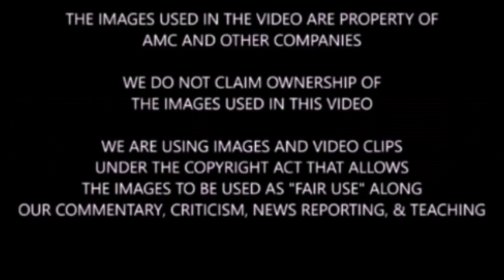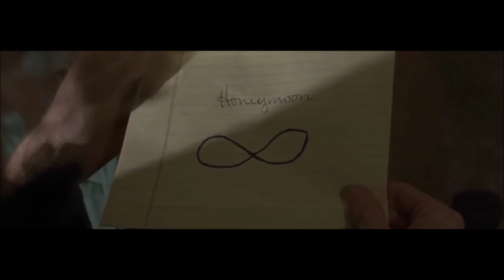Fear The Walking Dead Season 5 Episode 3 Review - Glad To See Dwight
Spoiler warning for Fear TWD Season 5 Episode 3, TWD comics, and TWD. We discuss Fear TWD 5x03, Dwight, TWD comic, and TWD.